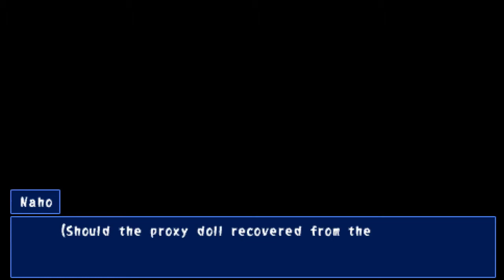Corpse Party [PSP] P34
Blood, oil, fire, ghosties, and more notes! I love notes.
Notes are pretty awesome~